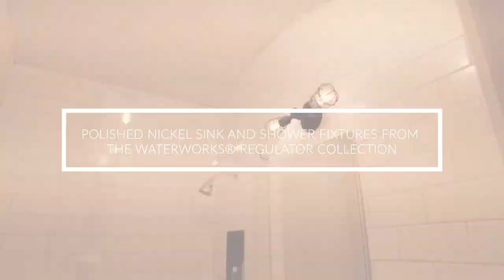720 Greenwich Street 7E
A GEM IN THE VILLAGE!!

7E is an oversized alcove studio that has been gut renovated and meticulously architected so two can live in comfort and style. Designed from the ground up by local firm Alveary Architecture, 7E features a chef’s kitchen, exposed brick, original 9-foot barrel lofted factory ceilings, reclaimed red oak wide plank flooring from The Hudson Company, 4 designer closets, and custom dimmable lighting throughout.

No detail in this kitchen has been overlooked! Top of the line appliances include a 30” Blomberg refrigerator equipped with a water line for both filtered drinking water and ice maker, a 30” Thermador Professional Star® Burner range along with a Viking Professional charcoal filter oven hood, and a compact Bosch dishwasher. The kitchen’s beautiful custom cabinetry, built in the Hudson Valley, features handmade hardware from Jamestown Brass and is painted in Pewter Gray and Hale Navy, both part of Benjamin Moore’s Historical Collection color pallet. The subway tile backsplash is Cle Tile’s modern farmhouse brick in a gloss white, which looks beautiful with the 18” farmhouse sink and over 20 square feet of 2 inch thick Italian Basaltina countertops.

The bathroom features an all glass shower cabin with polished nickel sink and shower fixtures from the Waterworks® Regulator Collection, a 18” by 36” Robern M Series™ medicine cabinet with interior lighting and outlets, and a large wall mounted sink with additional storage space underneath.

The unit’s 4 designer closets are fully built with drawers and shelving, and have a combined 13’ of hanging space. All doors are 8’ tall and feature Baldwin Hardware in an oil-rubbed bronze finish. Other perks include a custom built iron pipe shelf next to the coat closet, a brand new Friedrich Chill Series 12,000 BTU A/C that can be controlled from your iPhone, and wall enclosed cable wiring conduit. Lighting fixtures by Troy Lighting and Ralph Lauren Home.

720 Greenwich Street is a red brick, pre-war, elevator building located on a quiet, tree-lined street. This prime loft-style building was constructed in 1898 and then converted to a co-op in 1989. The building’s amenities include a beautiful rooftop garden with panoramic city views,
a bike room, common storage, a laundry room on every floor, and garage for an additional fee.

720 Greenwich Street features a live-in super and a part-time doorman: Monday-Friday: 8:00am-12:00pm, Saturday and Sunday: 24/7. Pied-a-terres and sublets allowed. Pet friendly. Up to 80% financing permitted. 2% Transfer Fee paid by the Seller.

Residents at 720 Greenwich Street are just steps away from Hudson River Park, the High Line, the Meatpacking District, and the area’s best boutiques and dining.